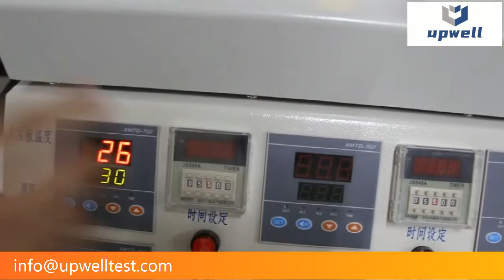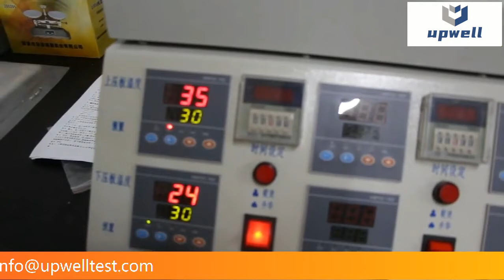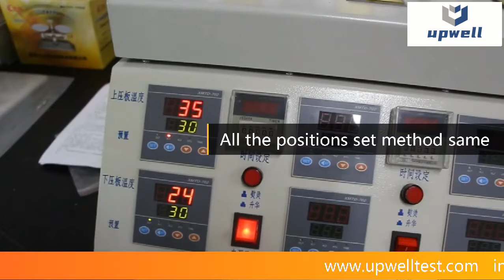ISO 105 AATCC 114, 117, 133 JIS L0850, L0879 Scorch Sublimation Tester